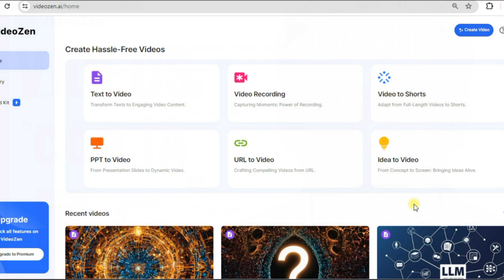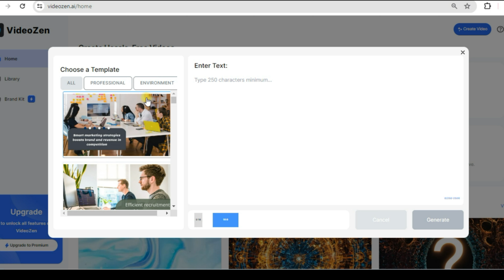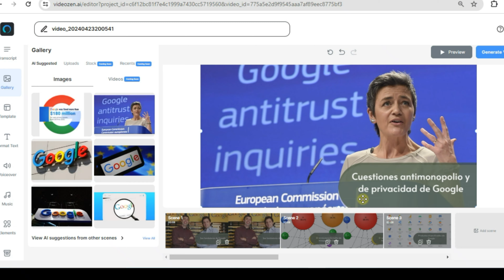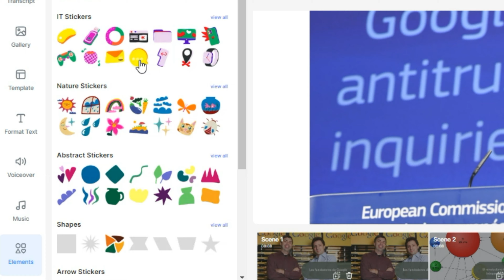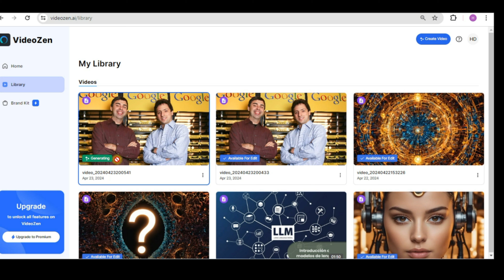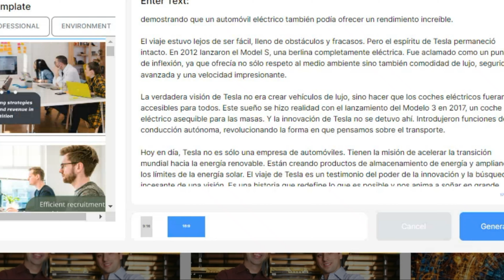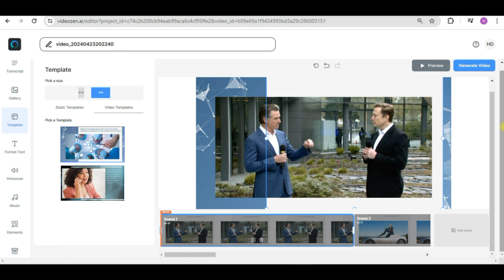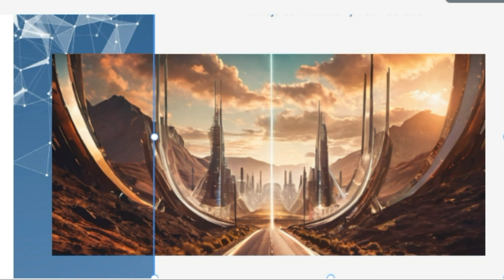Crea Videos Impactantes usando IA en Solo Minutos y Sin Costo Incluye Historia de Google y de Tesla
¿Quieres aprender a usar la inteligencia artificial para crear videos sorprendentes? ¡Has llegado al lugar correcto! En este tutorial detallado, te mostramos cómo puedes utilizar herramientas de IA para diseñar, editar y producir videos de alta calidad con facilidad. Desde la generación automática de contenido hasta la edición avanzada, descubre cómo la tecnología de IA puede hacer que tu proceso de creación de videos sea más eficiente y creativo.

 Incluye Historia de Google y de Tesla generadas por IA con Videozen

Esperamos que este video te sea útil y te inspire a explorar las posibilidades que la inteligencia artificial ofrece en el mundo de la creación de videos. Deja tus preguntas o comentarios abajo, ¡nos encanta saber de ti!

Cómo Hacer Videos Largos VIRALES con IA en Menos de 5 Minutos (Paso a Paso)
Videos con IA 📹 | La Herramienta para Editar videos Fácil y RÁPIDO 🤖
Como hacer videos 100% AUTOMATIZADOS para YouTube con Inteligencia Artificial gratis
Crea Videos online increibles en minutos con IA- Gratis